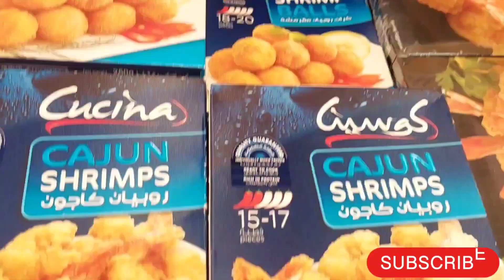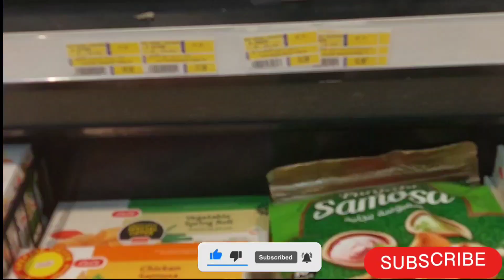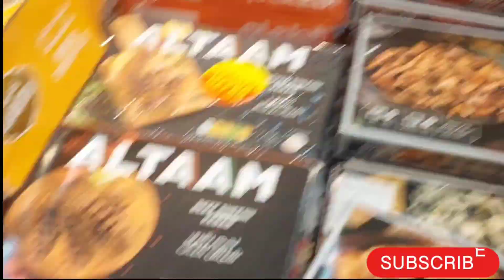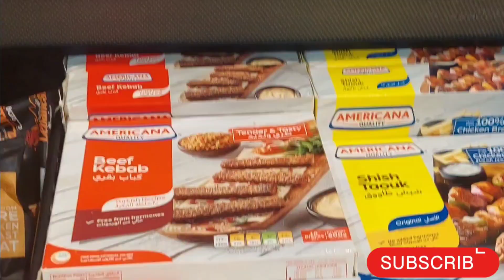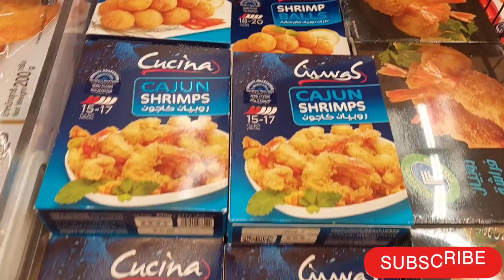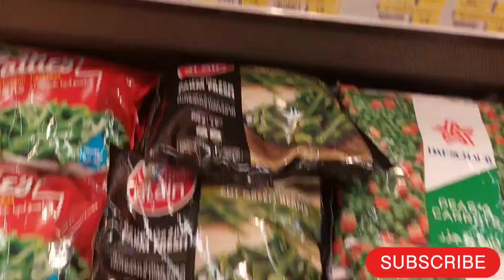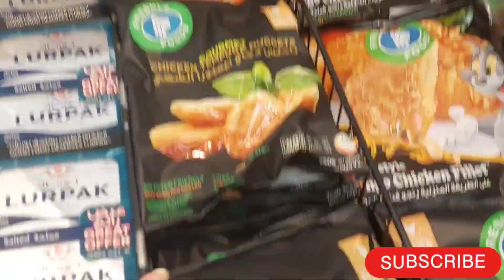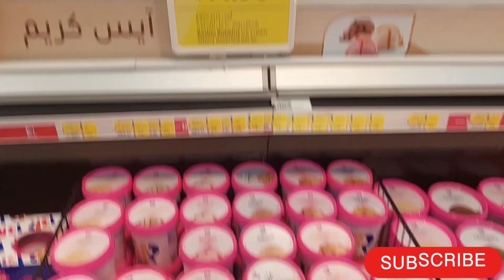Frozen Item deals/Offers in UAE Lulu (Abu Dhabi, Dubai, Sharjah)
In this video I have shown Frozen Item deals/Offers in Lulu hypermarket in UAE. This video is especially for those people who cannot cook Meals at Home. I have shown many easy to make option in this video

If you like our Video, please do click the like button and subscribe to our Channel and do not forget to hit the 🔔 icon to get notified for the upcoming videos.

Grocery shopping dubai
Grocery prices in dubai
cost of living in dubai
ramadan grocery shopping
Ramadan grocery
Frozen items for ramadan
ramadan preparation
Shopping in lulu
Lulu hypermarket dubai
Dubai ramadan iftar
Dubai ramadan 2023
Ramadan shopping 2023
Ramadan 2023 uae
UAE
Abu dhabi